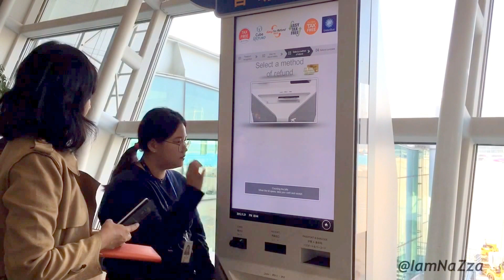How to get your money from doing tax refund in South Korea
Now it's easier and more convenient to get Taxrefund in South Korea!
At Incheon International Airport, they now provide Tax Refund kiosks which are faster than old method!!!

There are Tax refund kiosks to do by yourself if you don't have tax refund less than ₩50,000.
No need to queue up at the customs counter anymore and you can do this step before or after you check-in your baggage
(but please check-in first. For me, I did mobile check-in before this step.)

It's newly to tourists so there are friendly and willingly staff to help you.

Then after you go through customs,
The steps are very easy and the monitor will show you in you language when you scan your passport.
No need to worry about language barrier.

This staff is so nice to us and let us taking photos and videos
how to do tax refund. She's so friendly and kind.
I would like to vote her for the K-smile Queen !